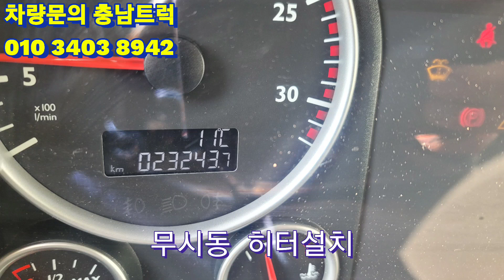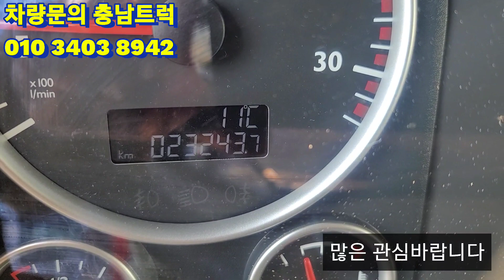2015년 25톤 만트럭 카고매매합니다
2015년
25톤 만트럭. 카고
후축
주행 약102만km
480마력